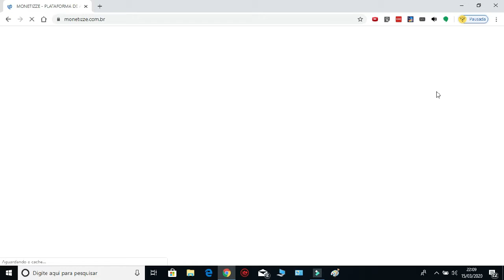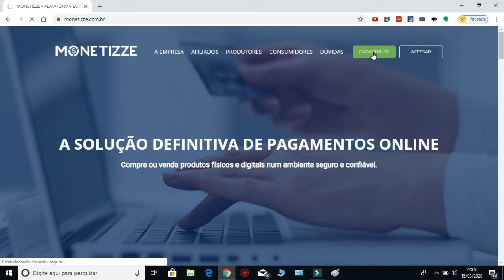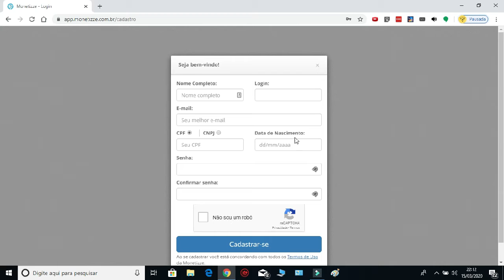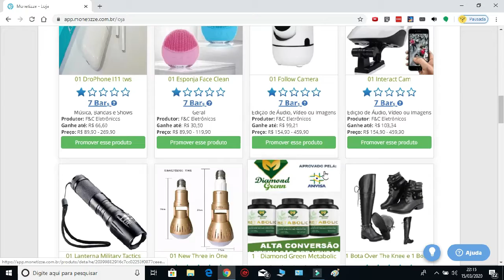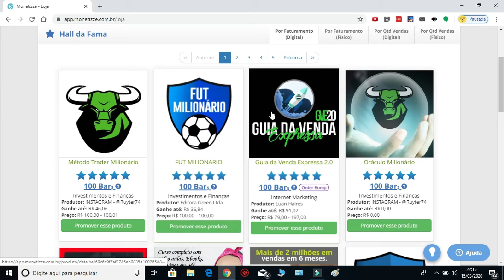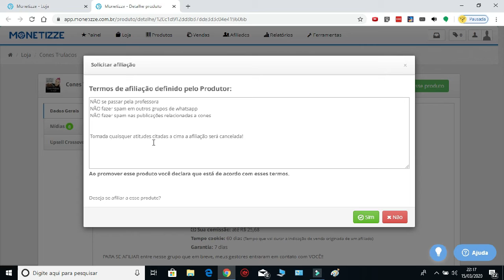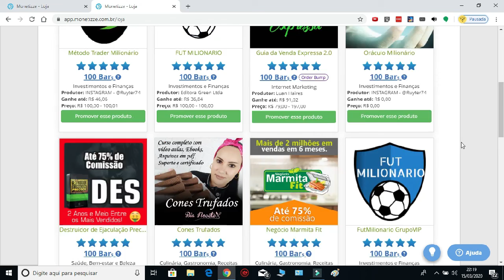Como Criar Uma Conta Na Monetizze – Passo A Passo de Como Criar Uma Conta Na Monetizze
Como Criar Uma Conta Na Monetizze – Passo A Passo de Como Criar Uma Conta Na Monetizze, Como Criar Uma Conta Na Monetizze Pelo Celular,